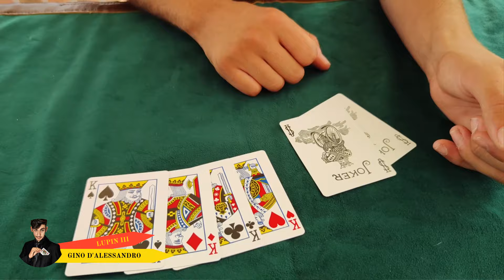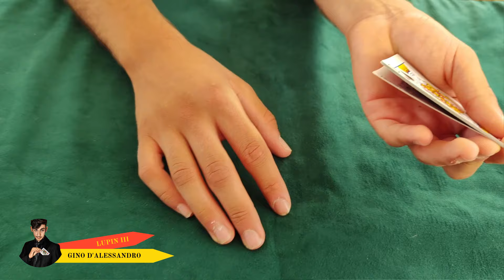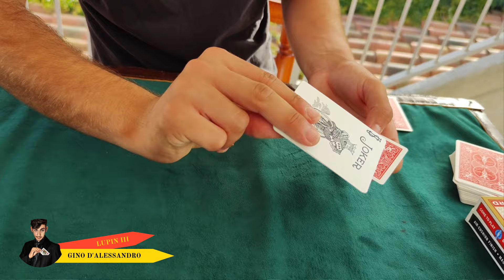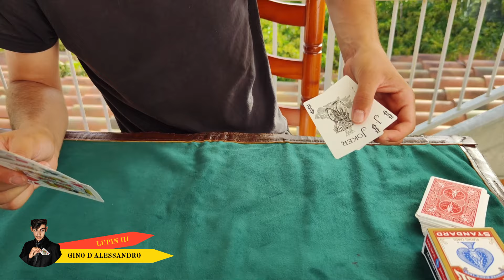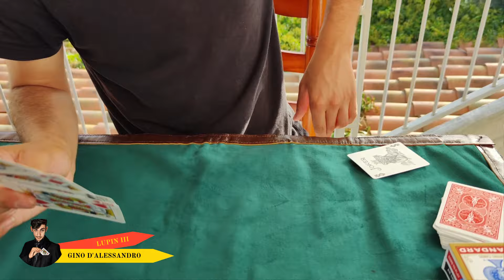BSEVEN TRANSPOSITION by Yoann F